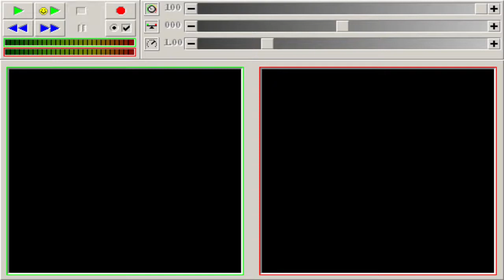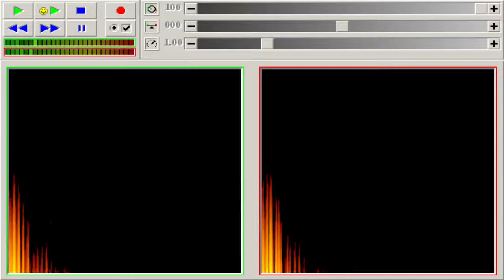My homemade soundfont plays blues1.mid & jazz1.mid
They were found on Windows 98 CD. Using the MIDI DisAssembler, I removed abrupt terminations (VLC media player has this problem) at the end of track of each midi file.